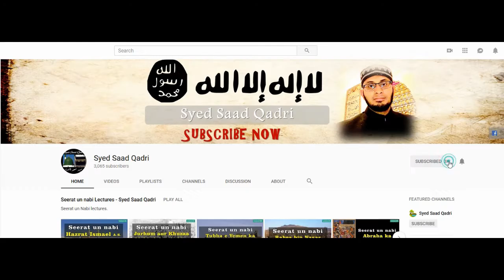Khawarij - Hadith Number 2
This lecture is about Khawarij - Hadith Number 2